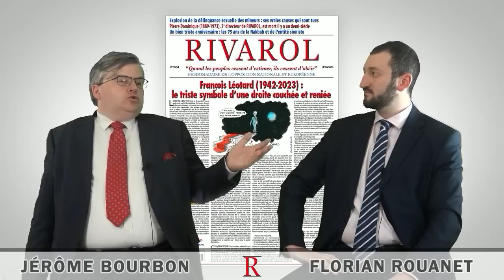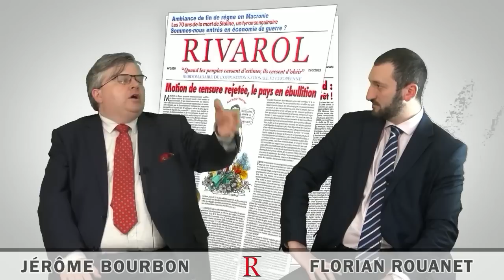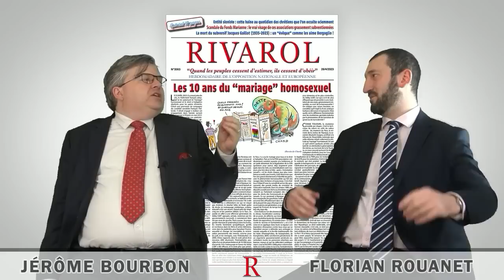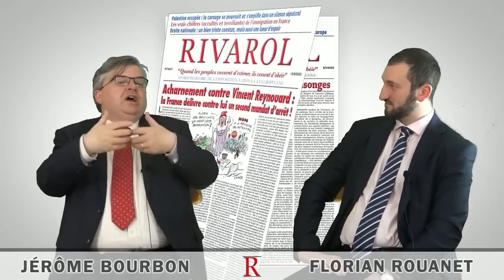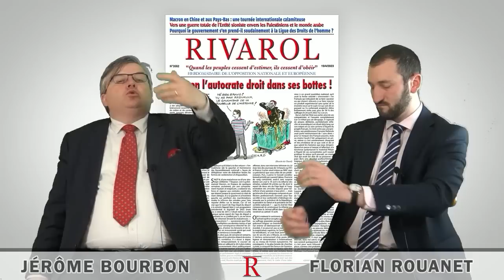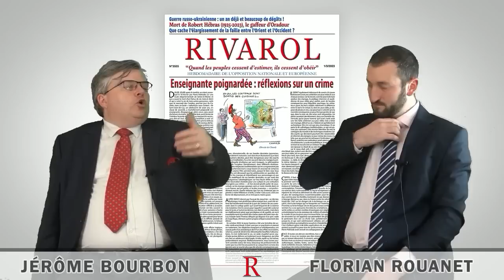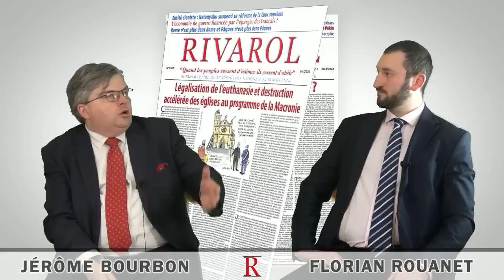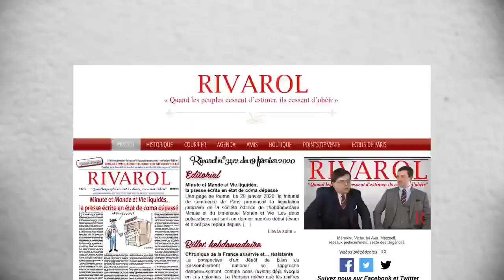55e entretien de Rivarol, printemps 2023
Sommaire de la vidéo : Nouvelles à propos de la potentielle extradition de Vincent Reynouard, loi sur ledit mariage homosexuel qui a 10 ans d’ancienneté, réforme des retraites et grévisme, anniversaire des 75 ans de l’entité sioniste, "Mgr" Huonder, fondateur du Dies judaicus, ordonné et sacré dans le nouveau rite, bénit les huiles saintes au séminaire allemand de la FSSPX., banquet d’été de Rivarol, etc.

Entretien d’actualités rivaroliennes de mai 2023 entre MM. J. Bourbon et F. Rouanet.